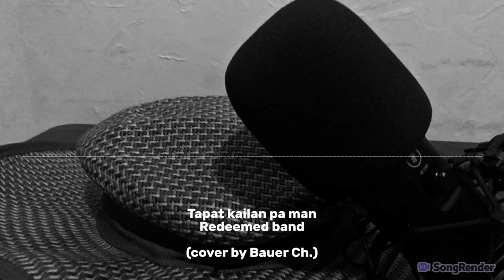Redeemed Band - Tapat kailan pa man (Ever Faithful) (Cover by Bauer Ch.) (EN sub)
"God is not a man, that he should lie; neither the son of man, that he should repent: hath he said, and shall he not do it? or hath he spoken, and shall he not make it good?" - Numbers 23:19

English subs made available for international viewers and listeners.

Finally covered a full song, so I made myself a new picture to go along with it.